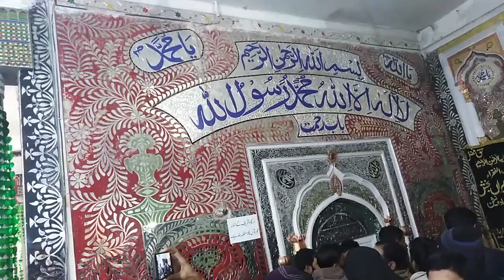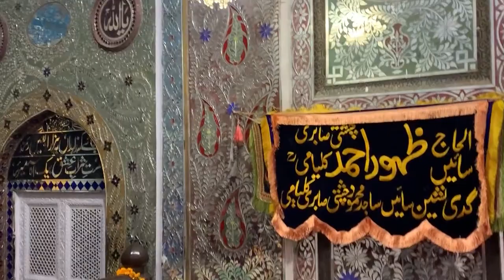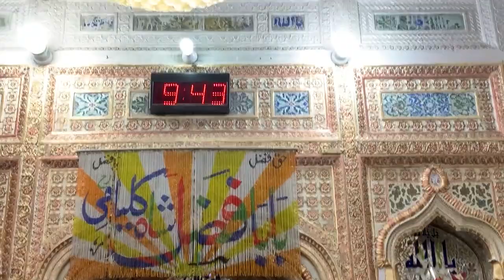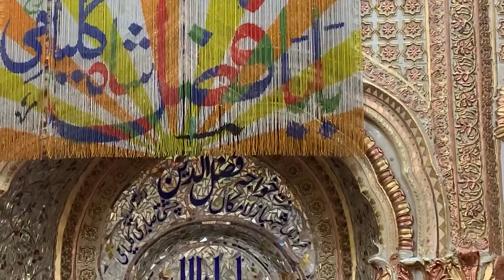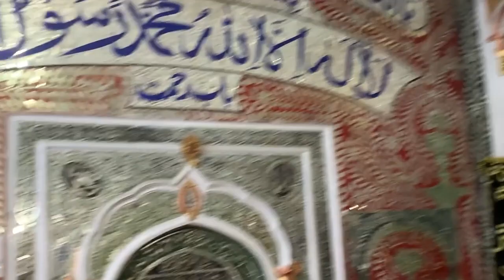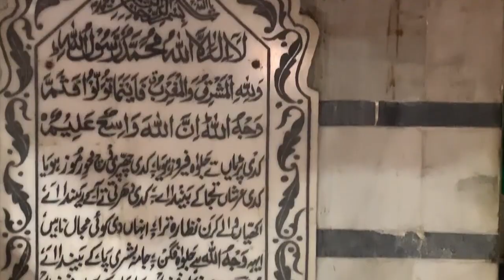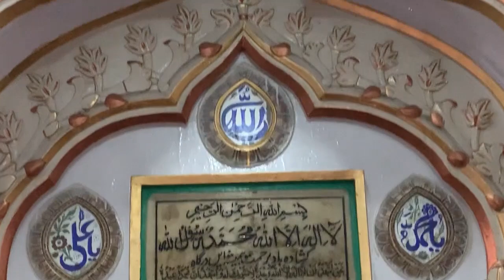کلیام شریف دربار شریف پر حاضری اور عرس کی تقریبات 2020(نواز شریف کے ساتھ)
کلیام شریف راولپنڈی سے تیس کلومیٹر کی دوری پر واقع ہے یہاں ہر سال دسمبر کی اکتیس کو عرس شروع ہوتا ہے اور جنوری کی نو تاریخ کو ختم ہوتا ہے. بابا فضل شاہ کلیامی یہاں کی بہت مشہور شخصیت ہیں. عرس کی تقریبات میں پورے پاکستان سے لوگ شرکت کرتے ہیں. ان کا نماز جنازہ پیر مہر علی شاہ صاحب نے پڑھائی تھی.
مزید اس طرح کی ویڈیو کو دیکھنے کے لیے ہمارے چینل کو سبسکرائب کریں اور بل بٹن کو کلک کریں تاکہ آپ کو نئی آنے والی ویڈیو سب سے پہلے حاصل ہو سکیں شکریہ